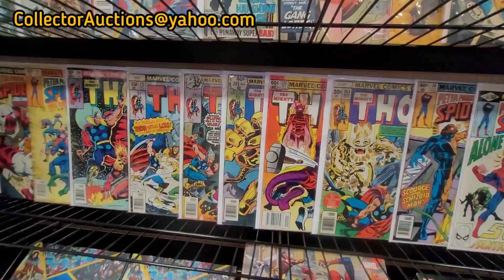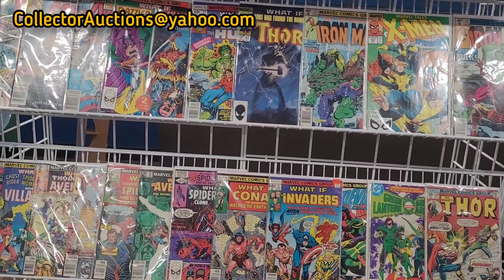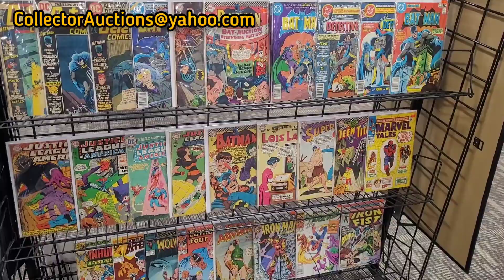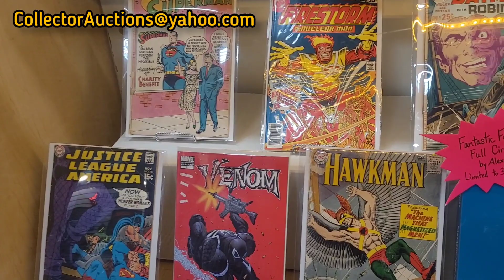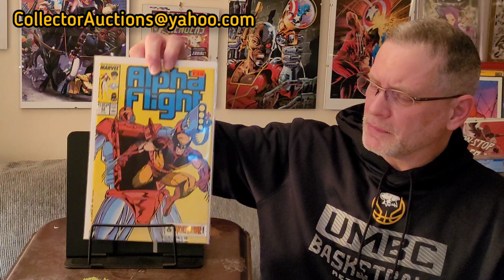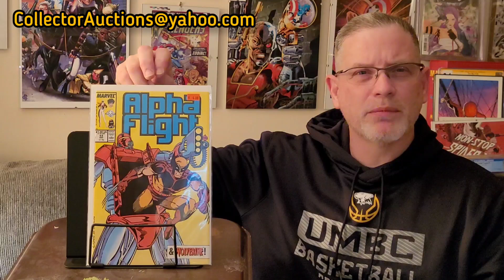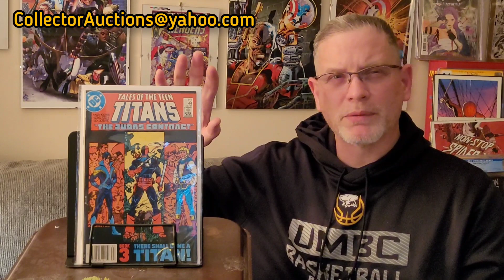Comic Book Shop Spotlight - Big Lick Comics: Ep. 152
Also visit Shortboxed.com/collectorauctions to see slabbed comics I have for sale on that platform.

Please check out Big Lick Comics in Roanoke, Va when you are in the area.